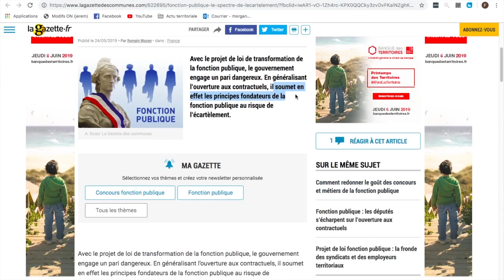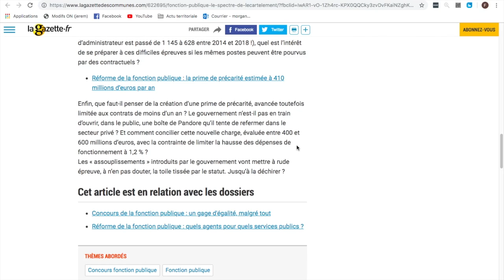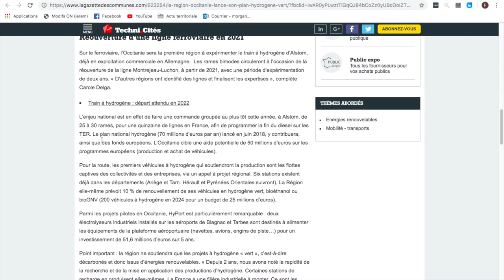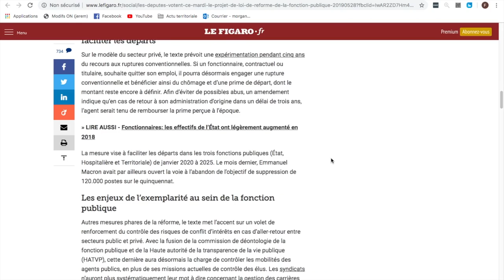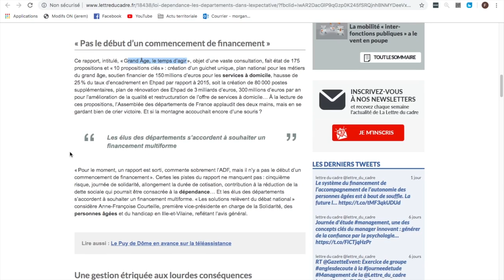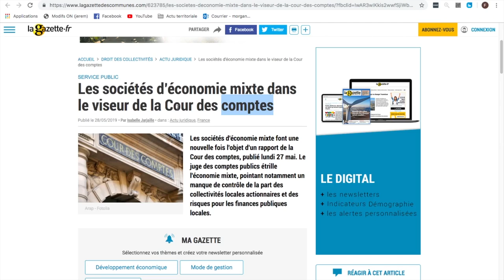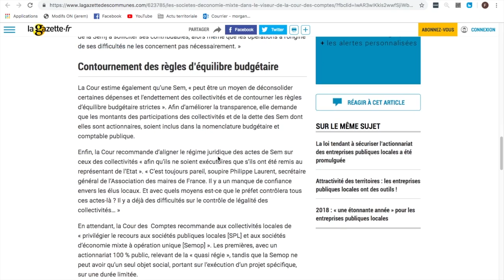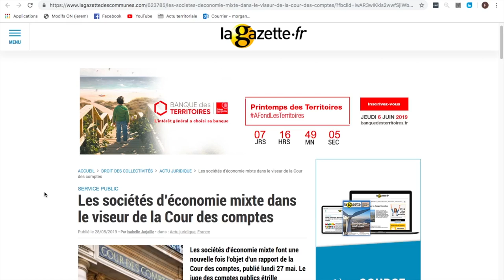ACTU TERRITORIALE #45 : 31/05/2019